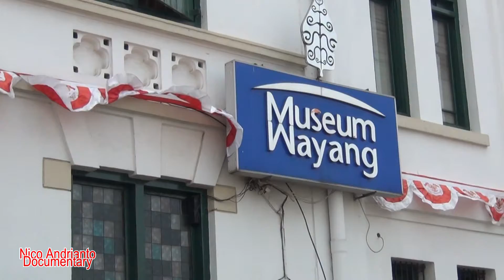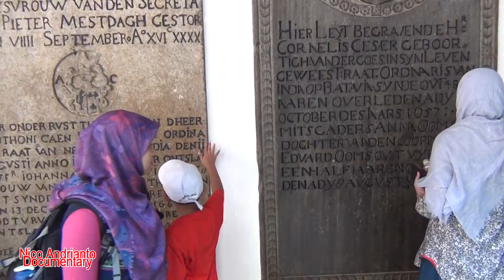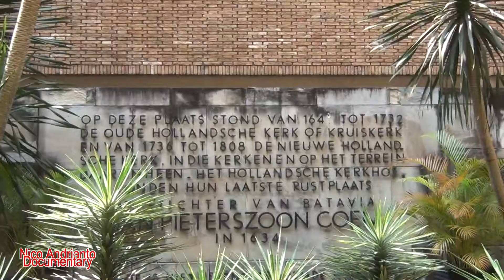Tour ke Museum Wayang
Museum Wayang menyimpan koleksi dan keragaman wayang dari seluruh penjuru Nusantara, bahkan negara-negara lain. Museum yang terletak di komplek Kota Tua ini layak dikunjungi untuk wisata edukasi. Selamat menikmati……..